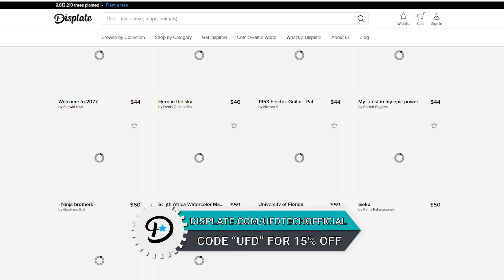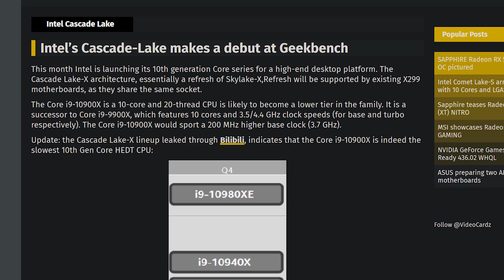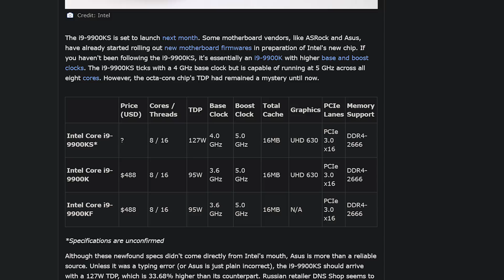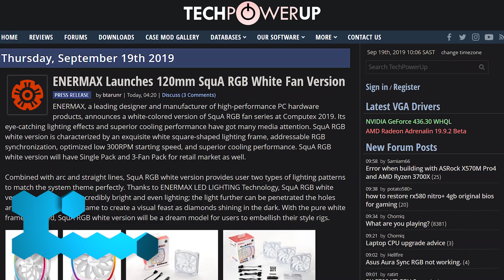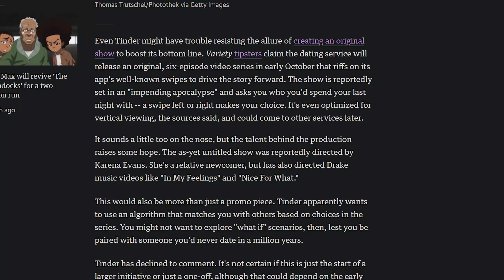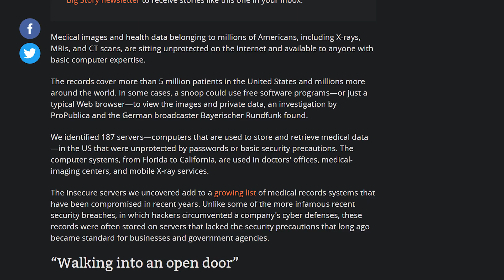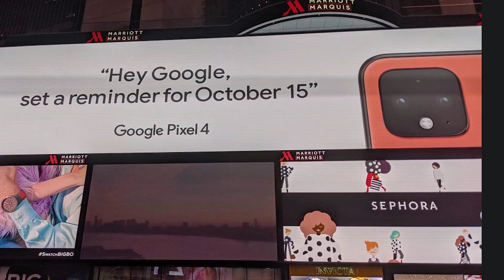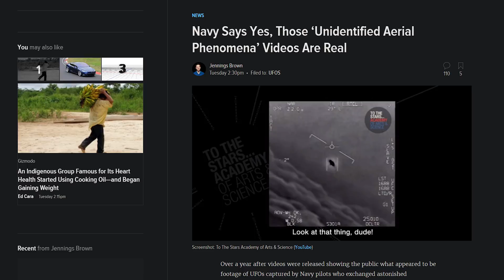Intel's Last Hope?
Sources & Timestamps!
► 01:23 - i9-10900X
► 04:47 - i9-9900KS 127W TDP
► 05:28 - ASUS’ 2 New X299 Boards
► 06:04 - IBM’s 53 Qubits
► 06:27 - White Enermax Fans
► 06:38 - WD 18TB HDD
► 06:56 - Samsung’s PCI-E SSDs
► 07:32 - Tinder TV Show
► 07:53 - Apple Trademarking Slofie
► 08:10 - Apple Watch 5 Uses Same SOC
► 08:32 - FB Making AR Glasses
► 09:19 - Picobox PSU
► 09:37 - 16M Unsecured Medical Records
► 10:42 - YouTube’s Giant TV Ad
► 11:18 - Oppo 4000mAh in 30 Minutes
► 11:43 - Coral Pixel 4
► 11:59 - Wells Fargo’s Cryptocurrency
► 13:17 - Navy Confirms UFO’s